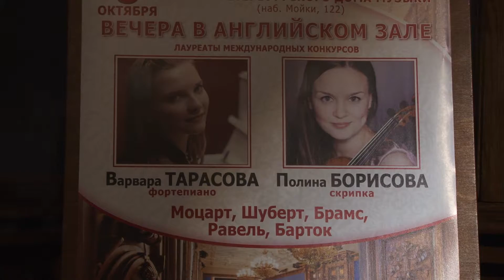Polina Borisova (violin) English Hall of St. Petersburg Music House 2014-10-08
J. Brahms. Violin Sonata No.3 in D minor, Op.108.
B. Bartok. 6 Romanian Folk Dances.
M. Ravel. Tzigane -  "Rapsodie de Concert"

И. Брамс. Соната №3 для скрипки и фортепиано ре-минор op.108
Б. Барток. 6 румынских народных танцев
М. Равель. Рапсодия "Цыганка"
Исполняет – лауреат международных конкурсов
Полина Борисова (скрипка)
Партия фортепиано – лауреат международных конкурсов Варвара Тарасова